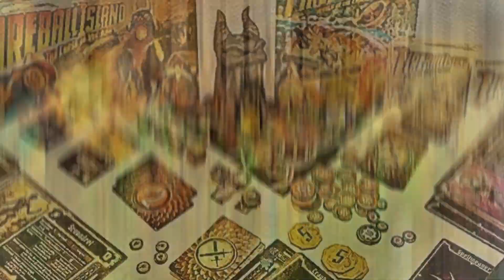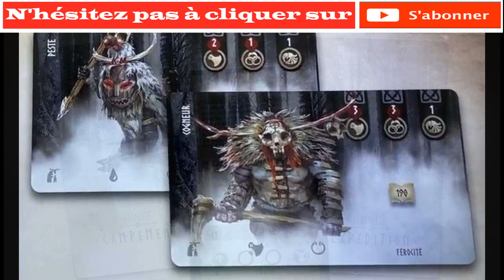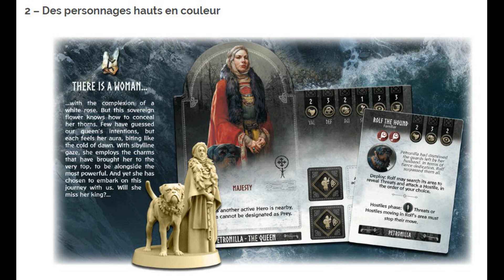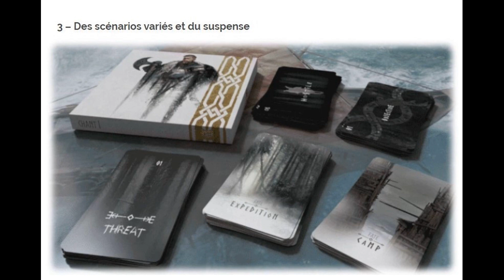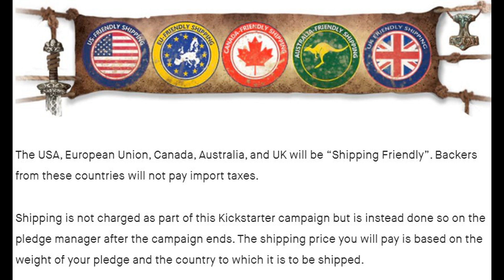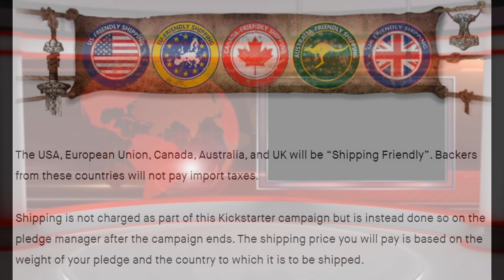HEL: The Last Saga - Français - La campagne kickstarter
Aujourd'hui on regarde la campagne Kickstarter du jeu HEL: The Last Saga.

Dites-nous ce que vous pensez du jeu dans les commentaires!

Pour contribuer à la chaîne:
Je suis heureux de vous annoncer mon partenariat avec Philibert!
Si vous appréciez mon travail et aimeriez contribuer au développement de la chaîne, utiliser le lien Philibert ci-dessous pour tous vos achats en ligne et je recevrai 5% de commission. Tous les profits seront utilisés pour le développement de la chaîne pour pouvoir continuer à vous divertir!

Vous pouvez aussi utiliser les liens Amazon ci-dessous pour aussi contribuer à la chaîne.

Un gros merci à l'avance!